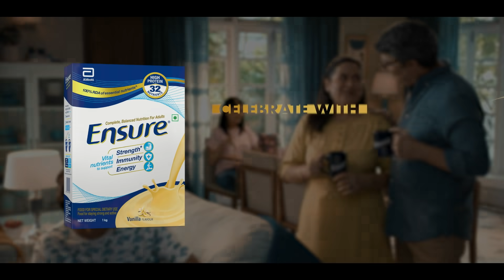Celebrate this festive season with Strength and Immunity_Telugu | Ensure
This festive season, let's celebrate with the ones who have gone the extra mile during the tough times for us. Having Ensure every day helps you with the right strength and immunity to enjoy the festive season, from preparations to celebrations.